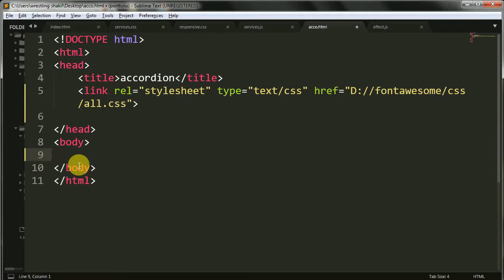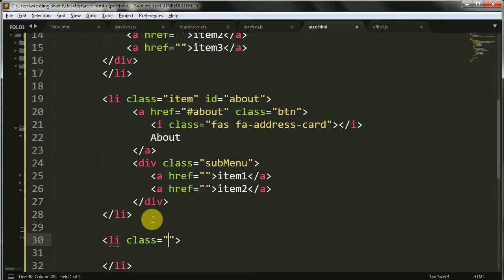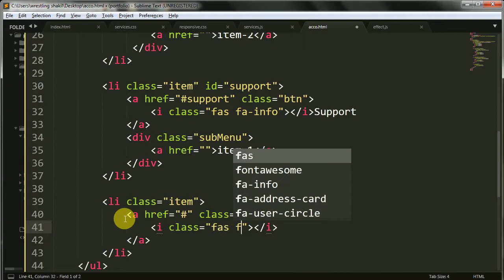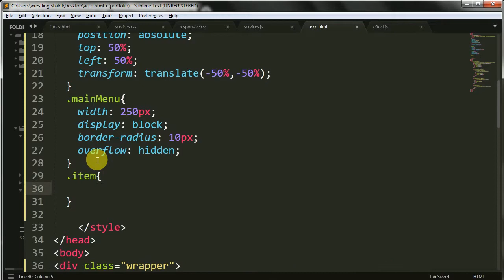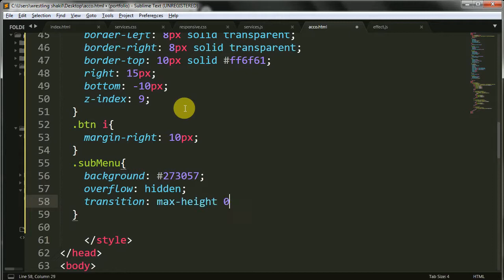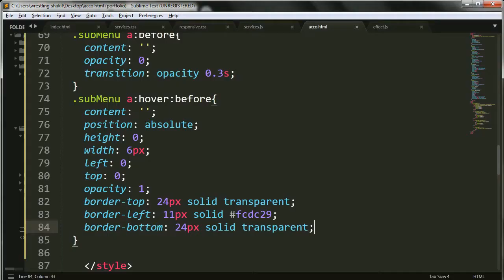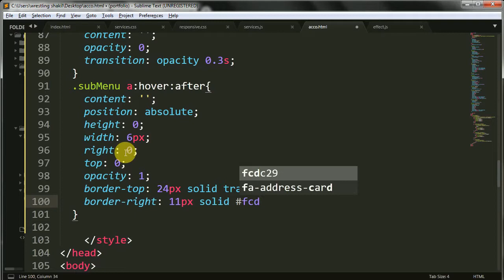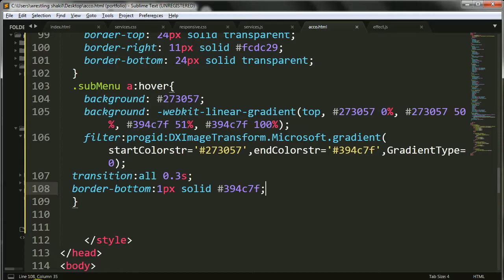only html and css accordion menu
Required Knowledge:
basic html language
a tag
basic css knowledge
css transform
fa fa icons

  Thank's for watching for my videos